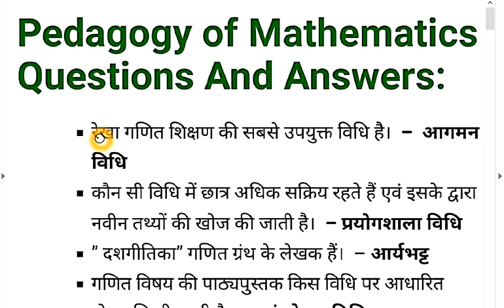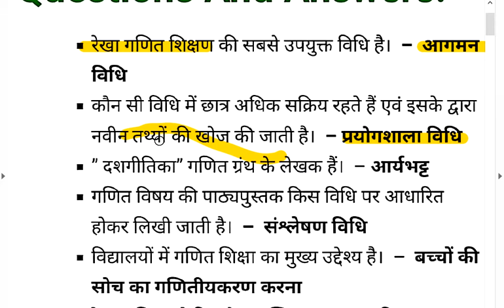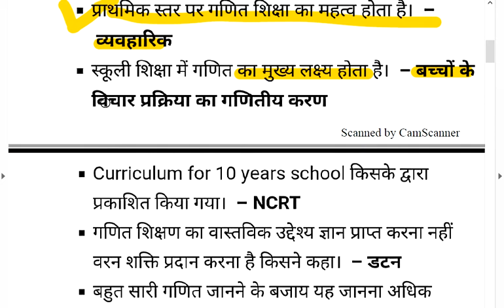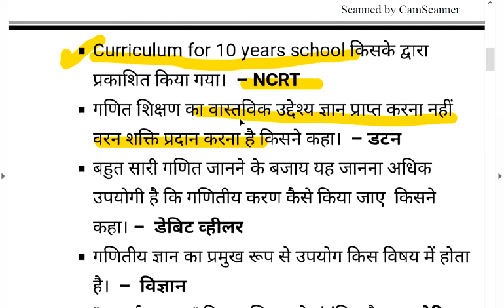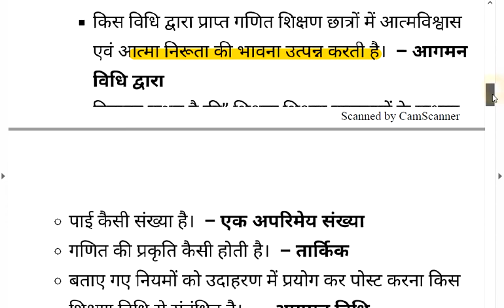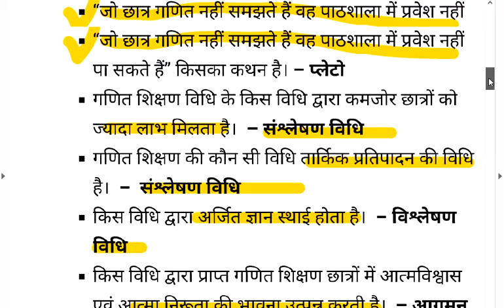Maths Pedagogy Important Questions for CTET/tet/kvs/super tet | for Paper 01 & 02//study corner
About:Study corner is a channel which helps you to prepare for all teaching exams &ssc.,railway exams & especially helps you to prepare Ctet/Tets pedagogy.
Here on studycorner we discuss everything you need to know for any teaching exams such as Ctet,TETs,KVS,DSSSB etc.
Here on studycorner we cover multiple subjects for all these teaching exams such as EDUCATIONAL PSYCHOLOGY &PEDAGOGY,ENVIRONMENTAL STUDIES,ENGLISH MATH,HINDI & also focus on current affairs.